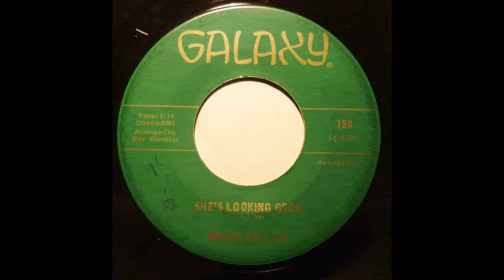Rodger Collins She's Looking Good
Also you can visit her page and find out more about her